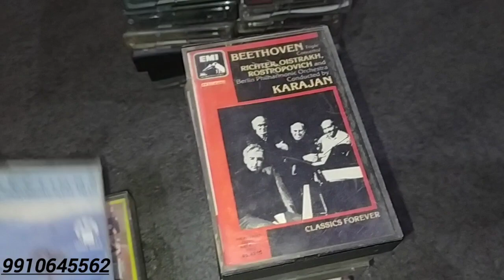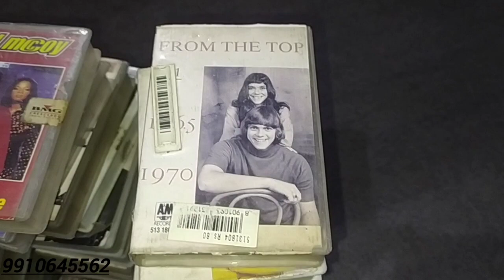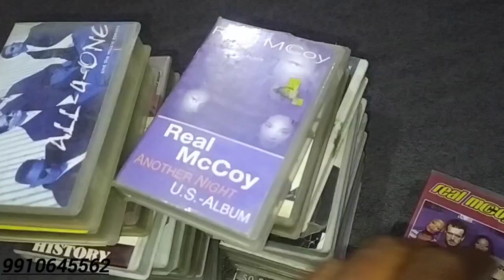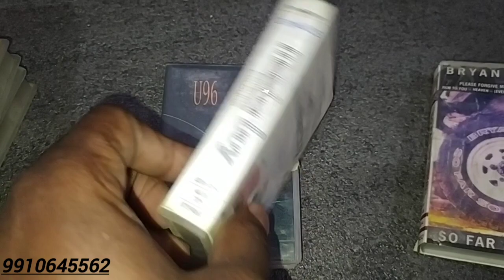RARE ENGLISH AUDIO CASSTTES COLLECTION 9910645562 ‎@shantishop1014